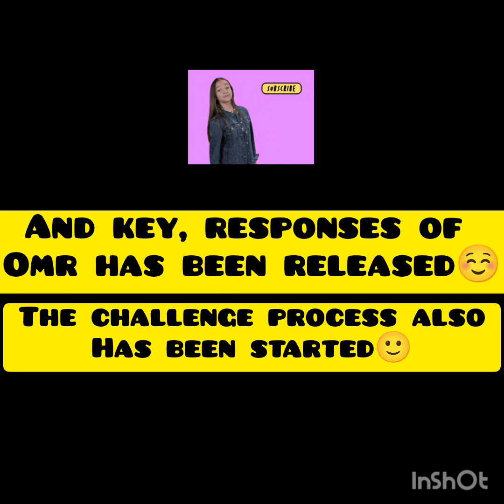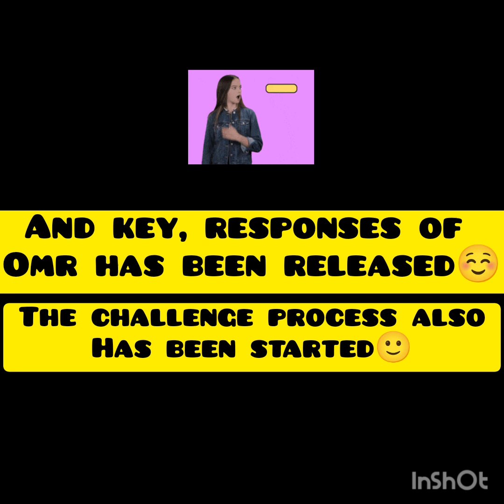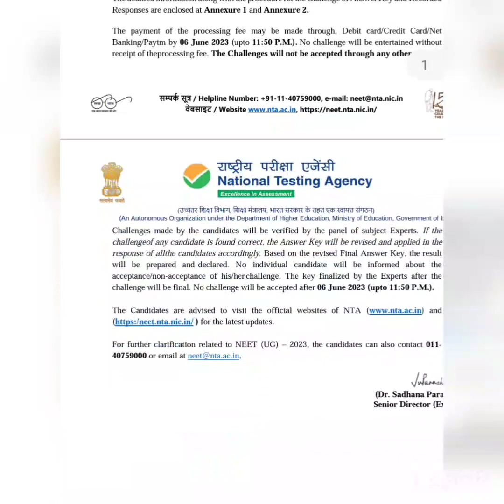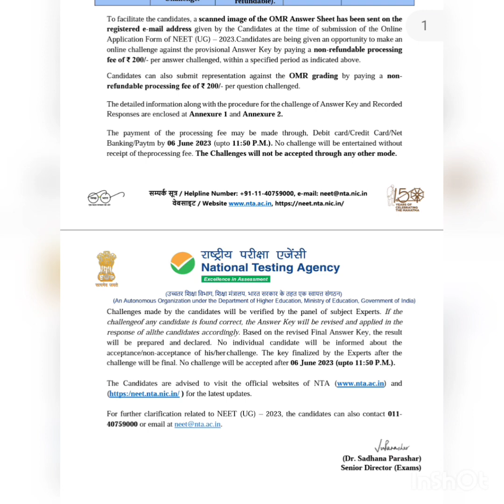and omr released!!🤔 challenge process pdf check it👈